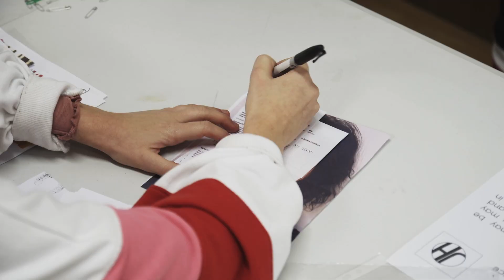BH Academy YOUTH COMPANY Audition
It's that time of year again! The youth company's annual audition is going to be taking place on the 5th September at @basedancestudios
We are taking audition submissions by email only right now as the website is still being developed. so if you want to audition for BH Academy Youth Company then send an email into expressing your interest and we will send you out the information pack.